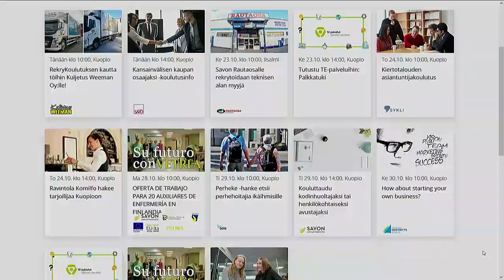RekryKoulutuksen kautta töihin Kuljetus Weeman Oy:lle!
Hakuaika päättyy: 24.11. klo: 23:45

Haluatko työllistyä elintarvikekuljetusten jakelu- ja runkokuljettajan tehtäviin? Kuljetus Weeman hakee RekryKoulutuksen kautta lisää tekijöitä!

Koulutukseen kuuluu mm. C- tai CE-ajokortti, tavaraliikenteen perustason ammattipätevyys, tieturva 1-, työturva-, ensiapu- ja trukkikortti sekä hygieniapassi. Koulutukseen kuuluu myös elintarvikelogistiikkaan ja laatuvaatimuksiin liittyviä aiheita mm. jäähdytyslaitteet, kylmäketjujen hallinta sekä lämpösäädellyt kuljetukset ja terminaalitoiminnot.

Koulutus alkaa maanantaina pe 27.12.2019 ja päättyy 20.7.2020. Koulutuspaikkana toimivat Traffica Oy, Kartanonkatu 15, Kuopio ja Kuljetus Weeman Ky, Rauhalandentie 8, Kuopio.

Kuljetus Weeman Ky on suomalainen perheyritys, joka on erikoistunut hoitamaan etenkin lämpösäädeltyjä elintarvikekuljetuksia nouto-, jakelu- ja runkoliikenteessä. Yrityksen kotipaikka on Kuopiossa ja toiminta-alueena on lähes koko Suomi. Yrityksen liikevaihto on noin 11 miljoonaa euroa ja se työllistää 110 ammattilaista. Kuljetus Weeman on kasvanut hyvin hoidetun työn tuloksena vuosittain. Weemanin vahvuutena on mm. yrittäjien vahva henkilökohtainen sitoutuminen päivittäiseen toimintaan. Kuljetus Weemanin kuljettajat hoitavat kuljetukset siisteillä nykyaikaisilla autoilla. Yritys on hyvämaineinen kuljetusliike, missä on totuttu vakaisiin työsuhteisiin.

Katso lisätietoa ja hae mukaan

Osallistu MessiLive.fi –lähetykseen ja kysy aiheesta tarkemmin joko paikan päällä Kuopion TE-palvelut Messissä tai verkossa nettisivujemme, YouTube-kanavamme tai Facebook-sivujemme välityksellä. Seuratessasi lähetystä etänä voit esittää kysymyksiä chatin kautta koko lähetyksen ajan. Kuopion lähetyksiä voi seurata myös screeniltä Iisalmen ja Varkauden Messissä.